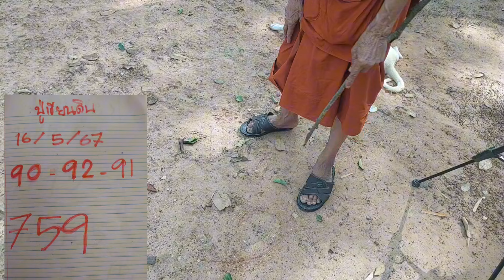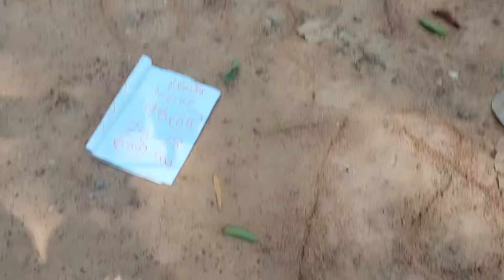อดบ่ไหว90-60 บอกต่อทันที ปู่เขียนดิน ถูกเรียงกัน4งวดซ้อน